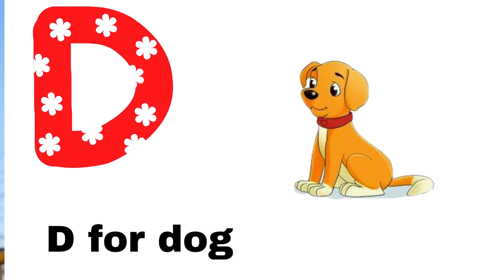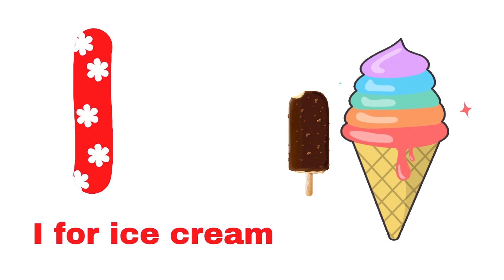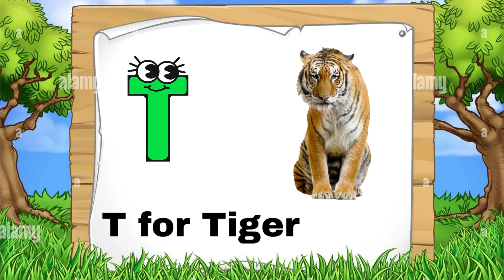A for apple b for ball,abcd, phonics song, abc alphabet, kids class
Your query:

abc 123
color song
123 song
numbers song
abcd
abc song
abc
abcd abcd
a se anar
colour
colours name

abc
abc song
abcd
english alphabet
alphabet for kids
abc alphabet
alphabet songs
alphabet sounds
toddler songs
toddler learning
123 numbers song
number song for kids
counting numbers
toddler songs
toddler learning